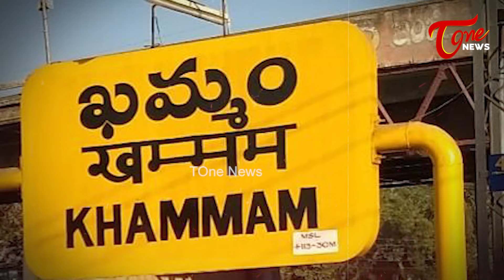ఖమ్మం నుంచి రాజ్య‌స‌భ‌కు సోనియా పోటీ..? | Sonia Gandhi To Contest Rajya Sabha From Khammam?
ఖమ్మం నుంచి రాజ్య‌స‌భ‌కు సోనియా పోటీ..? | Sonia Gandhi To Contest Rajya Sabha From Khammam? | TOne News